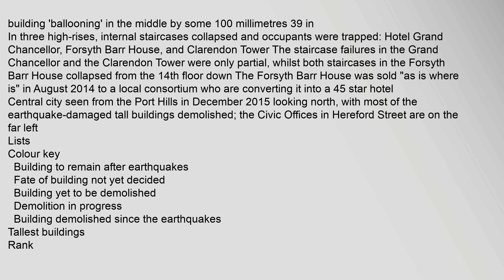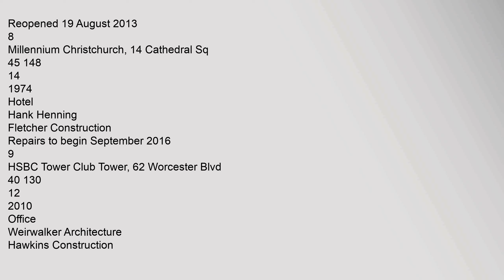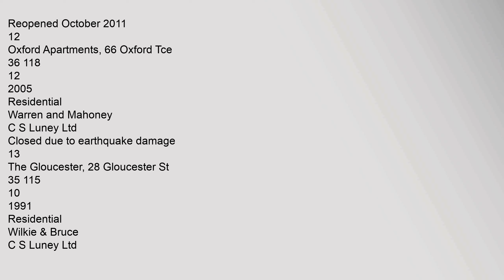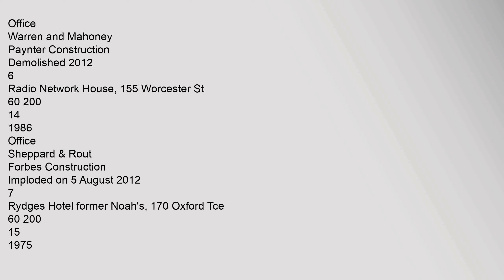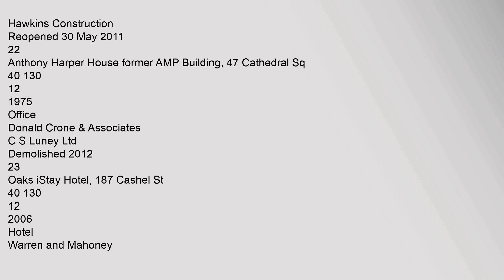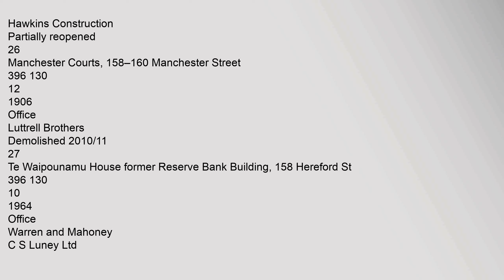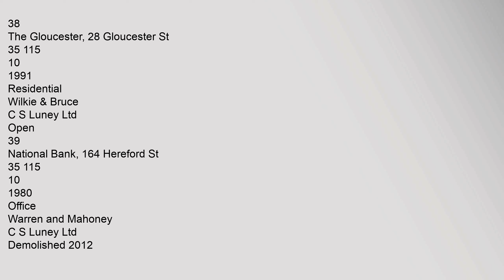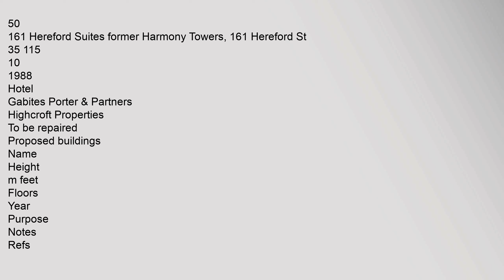List of tallest buildings in Christchurch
Contents
1,Background
2,Lists
21,Tallest,buildings
22,Tallest,buildings,prior,to,the,February,2011,earthquake
23,Proposed,buildings
3,Timeline,of,tallest,buildings
4,See,also
5,References
Background